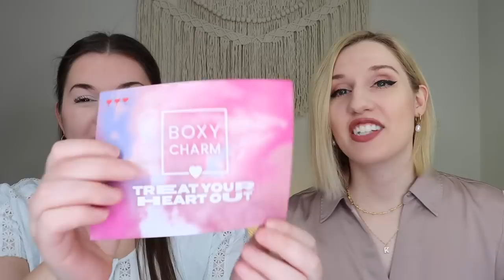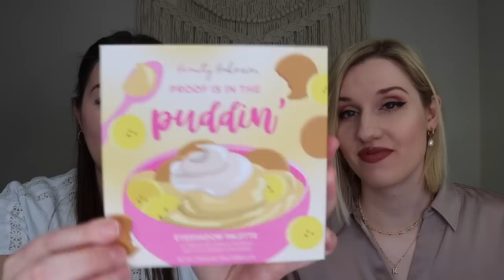Boxycharm Base Box | Sister VS Sister | February 2023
Makeup I am wearing:
-Il Makiage: Woke Up Like This (10)
-KVD Beauty: Shade + Light Refillable Face Contour Palette
-Too Faced: Chocolate Soleil Natural Bronzer (Golden Cocoa)
-Benefit Cosmetics: Georgia Golden Peach Blush
-Anastasia Beverly Hills: Sun Dipped Glow Kit
-Lorac: PRO Palette Artist Edition Meraki
-Bare Minerals: Gen Nude Matte Lipstick (Bo$$)